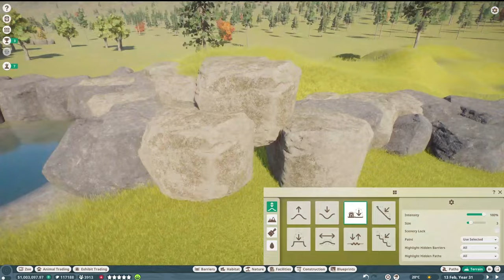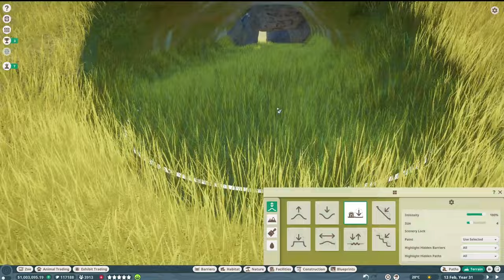🦡Állatbemutató #150 | Rozsomák - Logan színre lép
Ismerd meg az állatokat! Planet Zoo franchise - Rozsomák avagy torkosborz (Gulo gulo) Wolverine

Kuekuatsheu (torkosborz) az Innu világ kialakulásakor Noé bárkájához hasonlóan nagy csónakot épített és belerakott az összes állatfajból, majd nagy árvíz keletkezett.
Észak-európai tajga - HunZoo Kolari Lappi

00:00 - Intro videó
00:13 - Bevezető információk - Kolari, Lappföld
01:32 - Bevezető információk - Rozsomák, egyéb nevei
03:58 - Elterjedési területei
06:25 - Alfajai
08:45 - Megjelenése
11:33 - Életmódja
12:38 - Táplálkozása
14:47 - Szaporodása
15:47 - Természetbeli helyzete
19:13 - Érdekességek, állatkertekben

Planet Zoo | Wolverine | Glutton | Carcajou | Rozsomák | Torkosborz | Gluton | Ahma | Jerv |